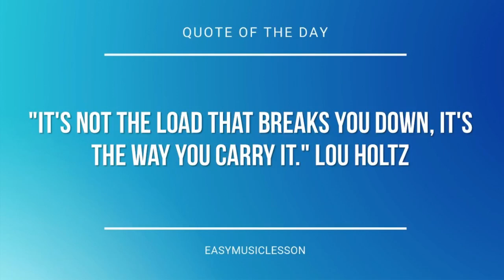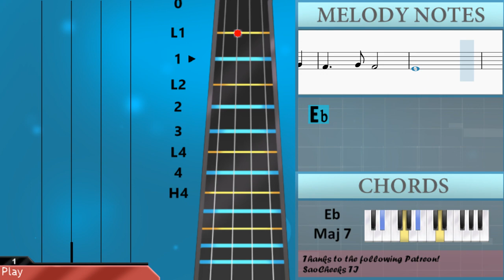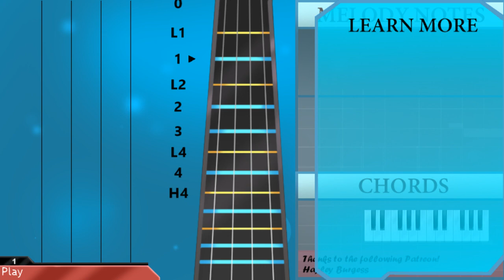How to play My Funny Valentine by Richard Rogers on Violin (Tutorial)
The easiest way to learn how to play My Funny Valentine by Richard Rogers on the violin. It's a violin tutorial for My Funny Valentine by Richard Rogers.

EasyViolinLesson teaches you to play the your favorite instrument, through easy and simple animation so that you too can learn how to play My Funny Valentine by Richard Rogers on the violin easily. A violin tutorial with visual animation graphic.

Chords of Violin arrangement:
C Min   Eb Aug   C Min 7   A Min 7 b5   Ab Maj 7   F Min 7
D Min 7 b5   G Dom 7   C Min   Eb Aug   C Min 7   A Min 7 b5
Ab Maj 7   F Min 7   F Min 7 b5   Bb Dom 7   Eb Maj 7   F Min 7
G Min 7   F Min 7   Eb Maj 7   F Min 7   G Min 7   F Min 7
Eb Maj 7   G Dom 7   C Min 7   Bb Min 7   A Dom 7   Ab Maj 7
Ab Maj 7   D Min 7 b5   G Dom 7   C Min 7   Bb Min 7   A Dom 7
Ab Maj 7   F Min 7   Bb Dom 7   Eb Maj 7   D Min 7 b5   G Dom 7

Melody notes of Violin:
F4
Ab4
G4 F4
Bb4   Eb4 Eb4 D4
Eb4   Eb4 D4
C5   Eb4 Eb4 D4
Eb4   Eb4 D4
D5   Eb4 Eb4 D4
Eb4   F4 G4
C5
D4
Eb5
Eb4